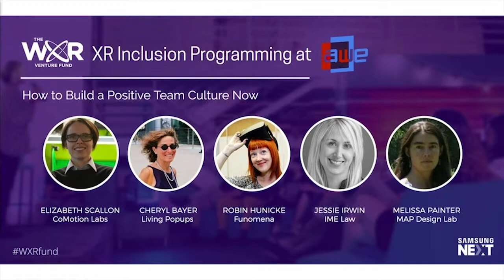Don’t Wait Until It’s Too Late: How to Build a Positive Team Culture Now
A talk from the XR4Inclusion Track at AWE USA 2018 - the World's #1 XR Conference & Expo in Santa Clara, California May 30- June 1, 2018.

Don’t Wait Until It’s Too Late: How to Build a Positive Team Culture Now with
Elizabeth Scallon (WXR Fund)
Cheryl Bayer (Living Popups)
Robin Hunicke (Funomena)
Jessie Irwin (IME Law)
Melissa Painter (MAP Design Lab)

How do we work better, together? How do we deal with the demands of the future and control the chaos now so that we can build united teams of people who share the same vision… and are on the same page? This session will look at these types of questions and what startups should be doing from day one to define values and set practices into place.